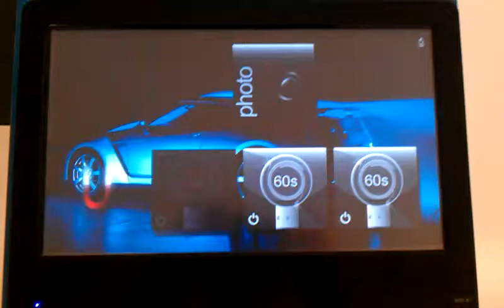Auto Test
Auto test bij het doestation WindTunnel in de Magneet